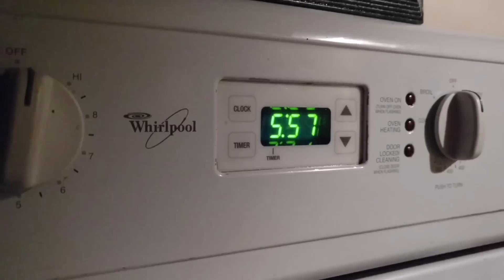The Great American Farm Tour - Justin Rhodes Visits Wholesome Roots Farmstead!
Justin Rhodes and his Beautiful Family visit with us on our farm! The Great American Farm Tour was so much fun! Baby Goats also had a great day going out on the pasture for fist time!